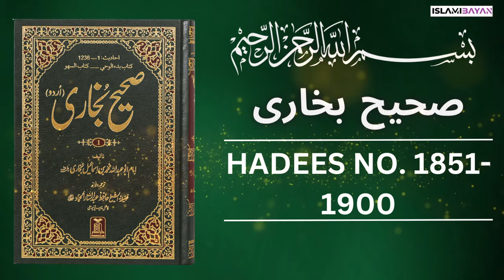Sahih Bukhari Hadees No. 1851 To 1900 | Hadees in Urdu